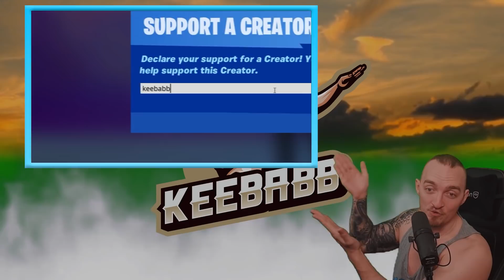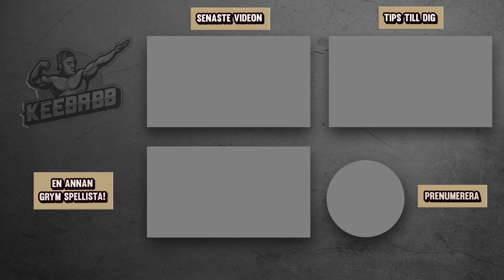BYGGER SKYBASE MED BATTLE BUS I FORTNITE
I dagens video kör bygger jag skybase med en battle bus. Det är såklart Fortnite på svenska!